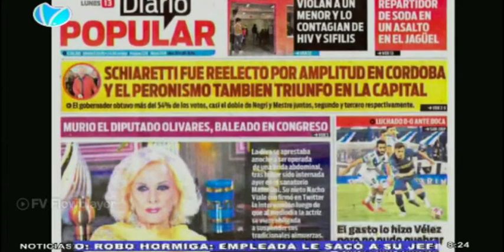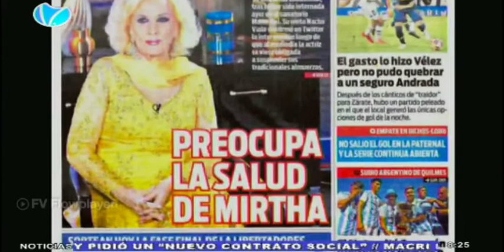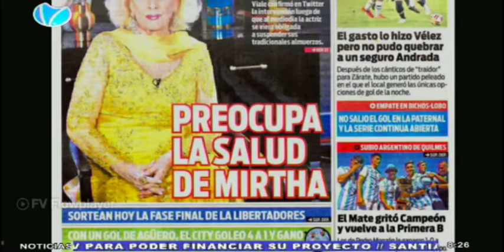13-05-19 Preocupa la salud de Mirtha Legrand